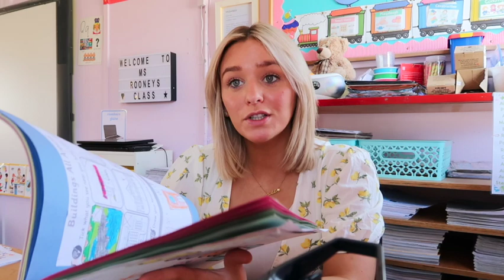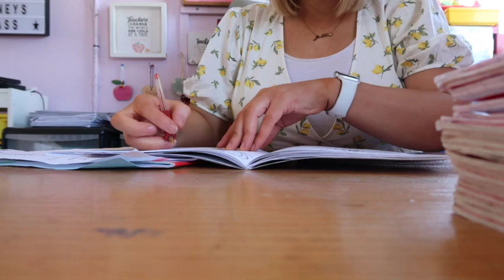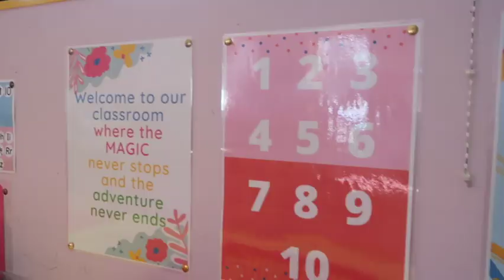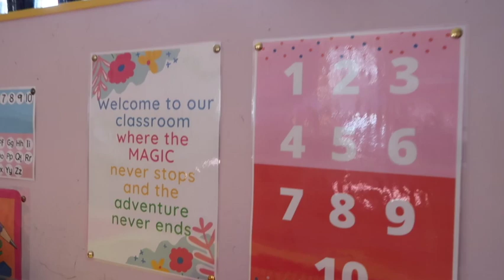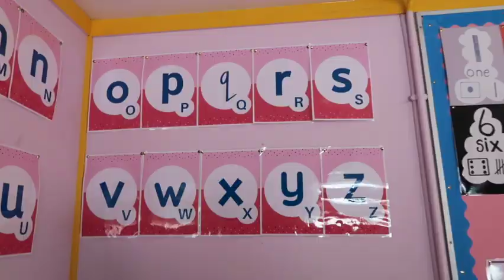day in the life of a teacher // what I eat in a day of teaching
day in the life of an infant teacher // what I eat in a day of teaching